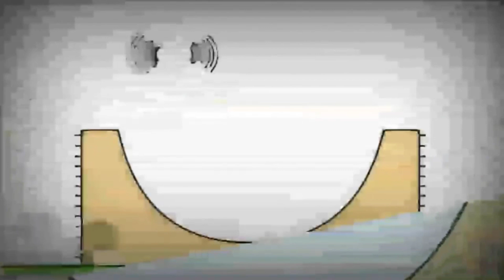13 червня 2021 р.